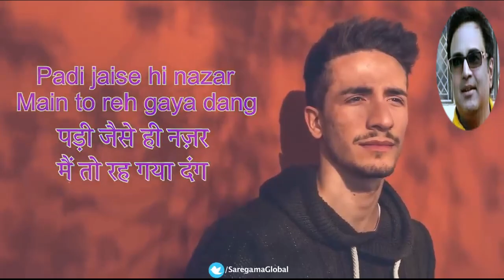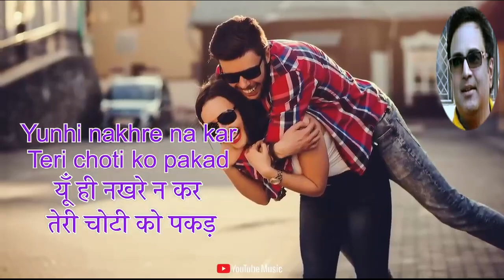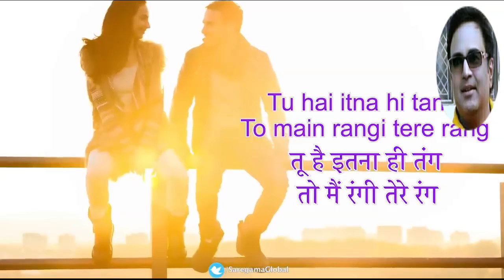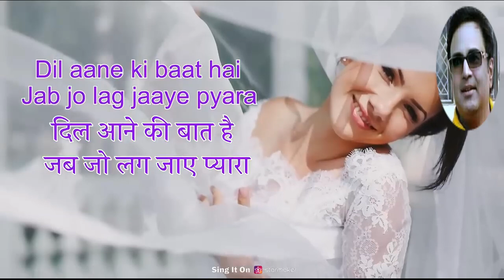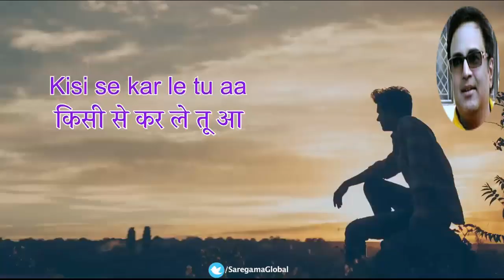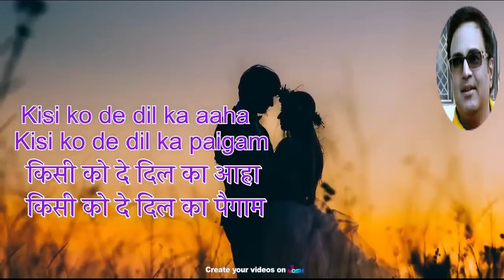Tera phoolon jaisa sung by Rajesh Gupta